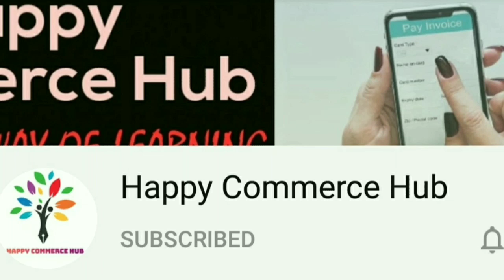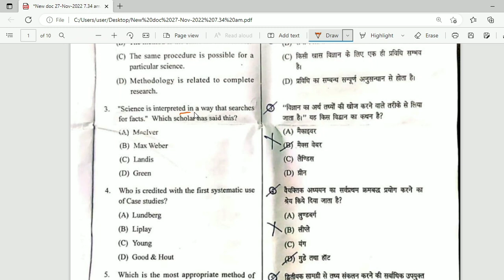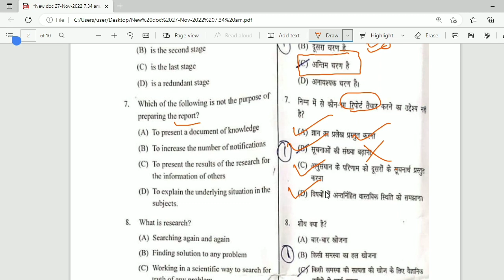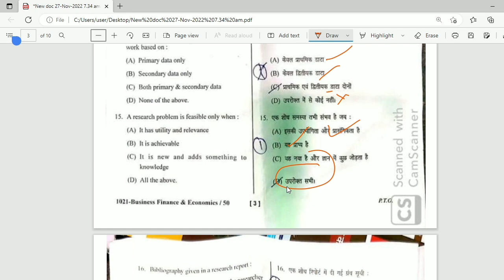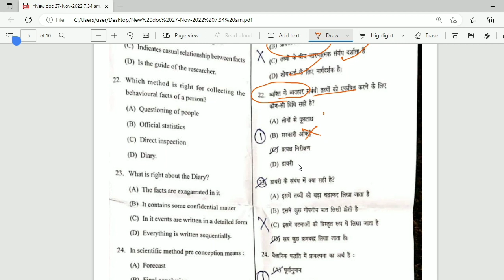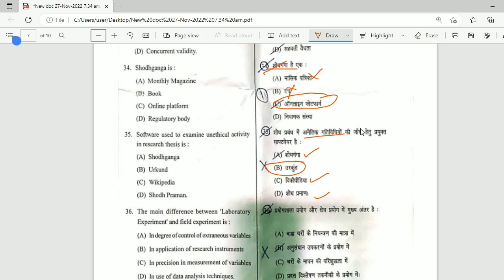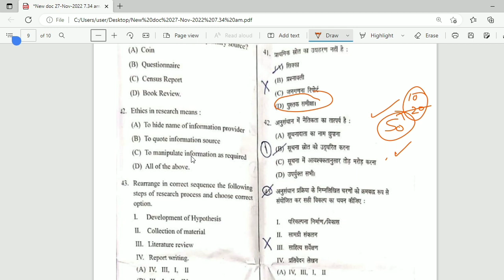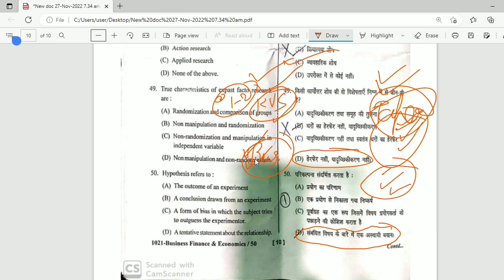JNVU MPET PREVIOUS YEAR PAPER|PAPER ONE RESEARCH METHODOLOGY WITH SOLUTION 2021|MPET 2022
JNVU MPET|JNVU PHD ENTRANCE 2022|JNVU LATEST NEWS|JNVU PHD PREVIOUS YEAR PAPERS|JNVU MPET EXAM UPDATES|